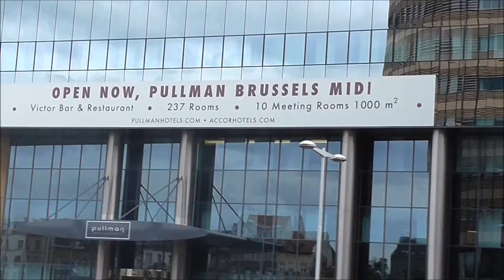REUSSIR TONTON POLO A BRUXELLES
REUSSIR TONTON POLO A BRUXELLES AFIN DE RENCONTRER LES ACTEURS DE L EMPLOI ACTIRIS ONEM ICHEC ECOLE SUPERIEUR DE COMMERCE ET LES CENTRES DE FORMATIONS DE BRUXELLES POUR Y DEVELOPPER L EMPLOI CAR IL Y A 20% DE CHOMAGE EN BELGIQUE ET REUSSIR TONTON POLO POURRA REUSSIR A DEVELOPPER L EMPLOI A BRUXELLES
VIVE L EMPLOI AVEC REUSSIR TONTON POLO